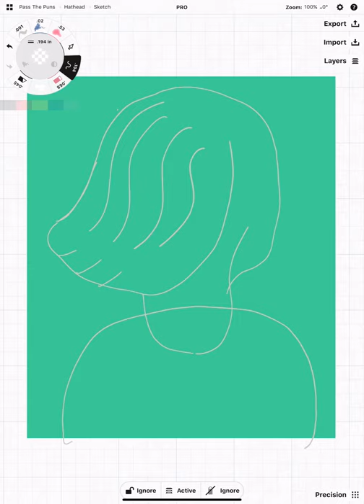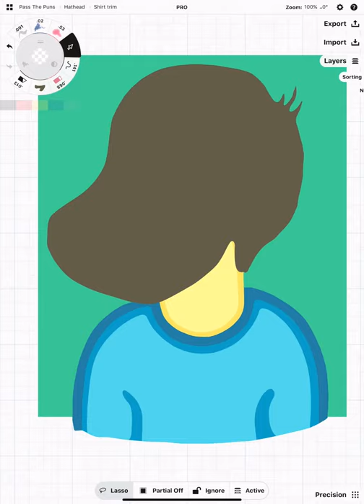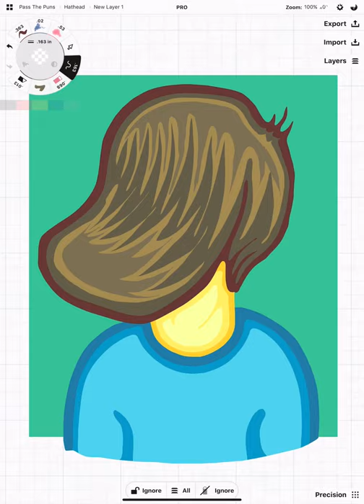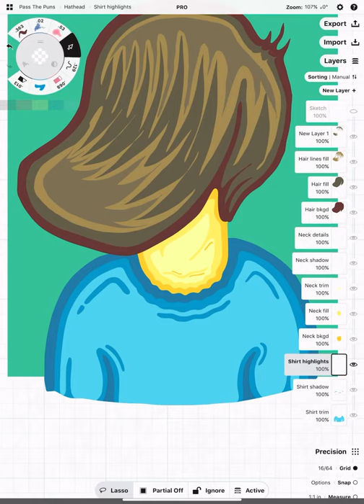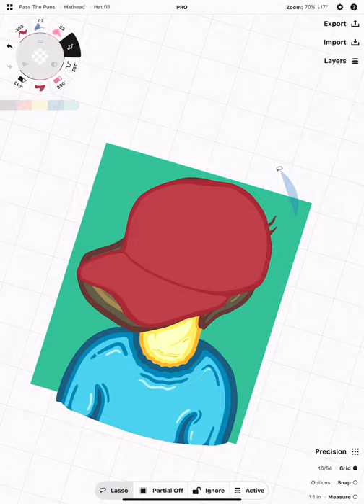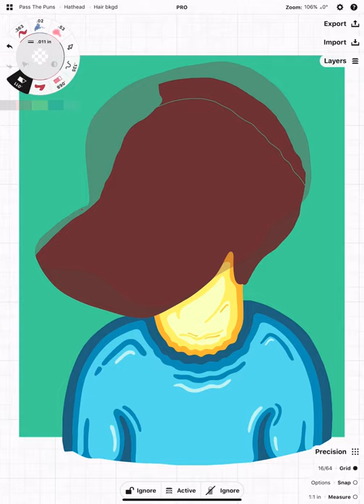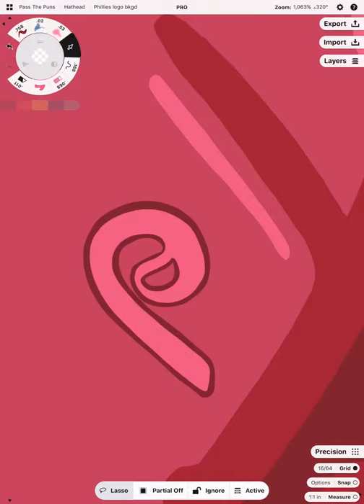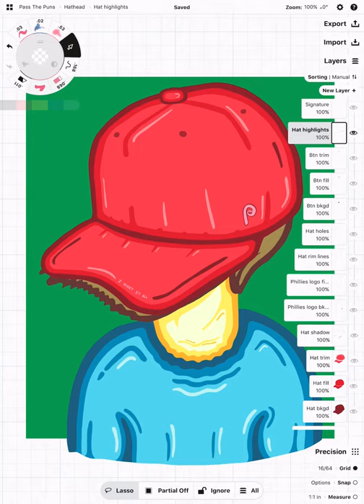Hathead illustration tutorial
Fast motion tutorial of the hathead illustration